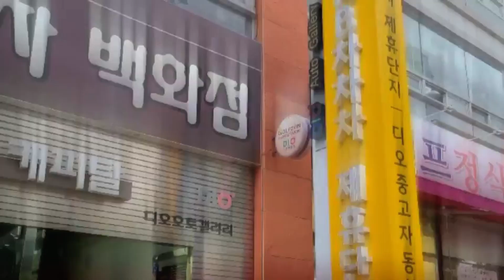창원중고차 현대 그랜저 HG HG240 럭셔리11년 12월(12년형) / 146,461km / 가솔린 디오오토갤러리 창원모터스 양현우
창원중고차 현대 그랜저 HG HG240 럭셔리11년 12월(12년형) / 146,461km / 가솔린 디오오토갤러리 창원모터스 양현우 980만원

감사합니다

-취급수수료: 없음

-중도상황수수료:1.6%~2.6% 금리 및 약정기간에 따라 차등